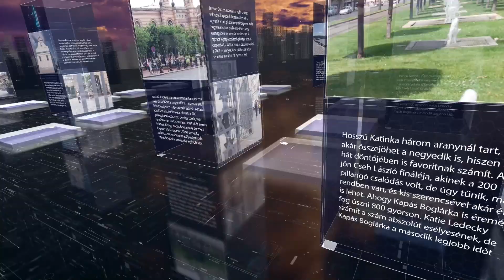PIRKADAT Breuer Péterrel: Niedermüller Péter - "Mi folyamatosan veszünk teszteket"